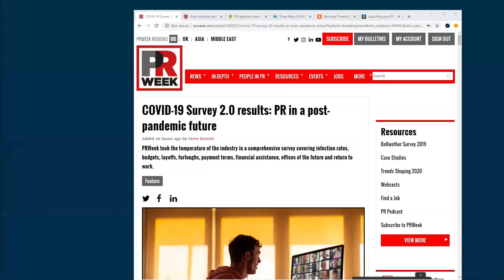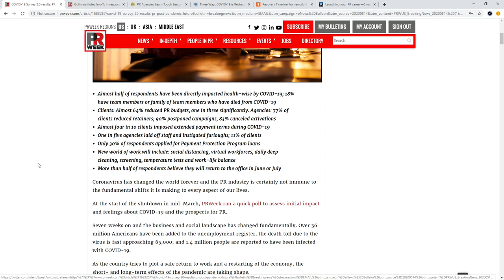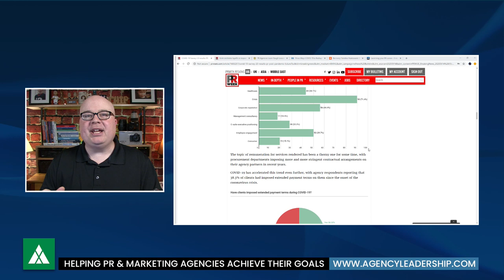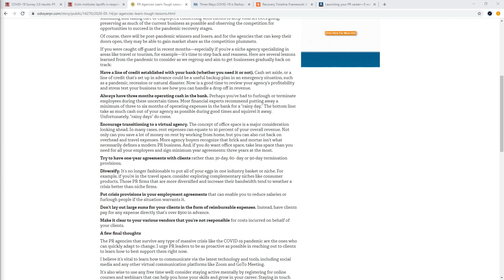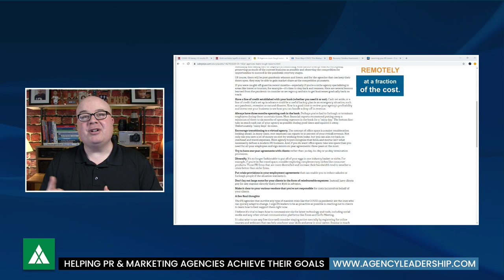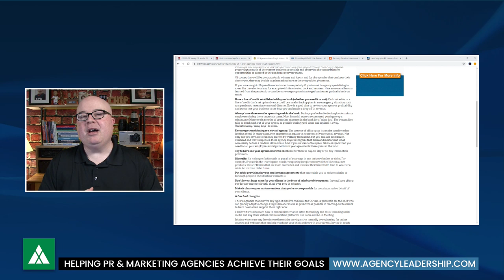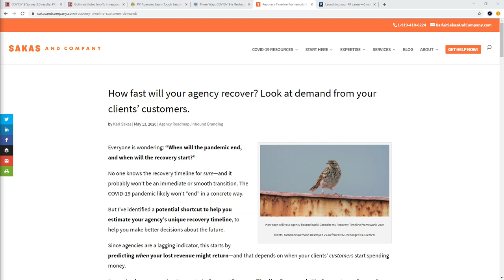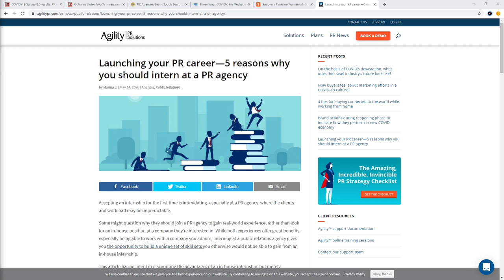Friday Free-for-All - May 15, 2020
In this week's episode, Chip talks about agency pricing plus a number of recent articles about the agency business.

3 Ways Covid-19 is Changing Agencies (Kimberly Eberl for PR News)